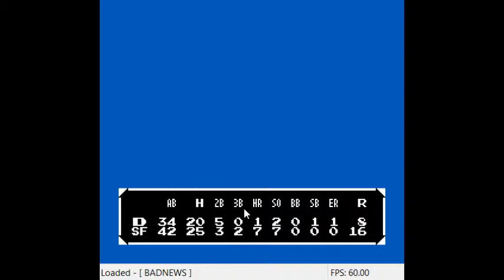Retro Wednesday Throwback (NES)